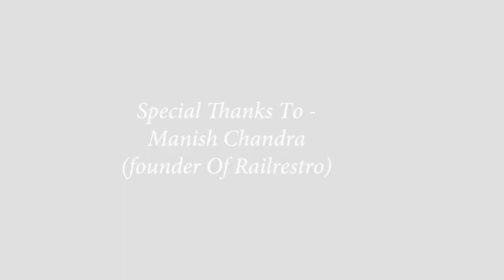Railrestro E-Catering Business Model || Podcast With Manish Chandra (founder)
Podcast with founder of Railrestro, Manish Chandra.
"Ordering food online in trains is has proved to be a boon factor for 2.3 million passengers who chose to travel via Indian Railways. With the inclusion of e-catering facilities in trains, travelers now have an option to book food in train in advance or on the go during their train journey. Railrestro has made it super easy and convenient to get hygienic meals in train."
we are in a search of stories which inspire, Stories which change the society,
we are in the search for People whose life is more inspiring than,  the general Definition of success  not only in terms of materialistic wealth.
Crave Hermit in The Search of Life and Its Patterns.

Together we will search life among -
- Different Countries, Culture, Cast and Creed.
- Different Occupation like Doctor, Entrepreneur, Auto Driver, Small Gumti Owner, Banker, singer, dancer, actor, actress, monk and hermit .. among all occupation.
Show is Edited And Hosted By Rishabh Jaiswal.
Directed by Praveen Kumar
Special Thanks To Vivek Sir